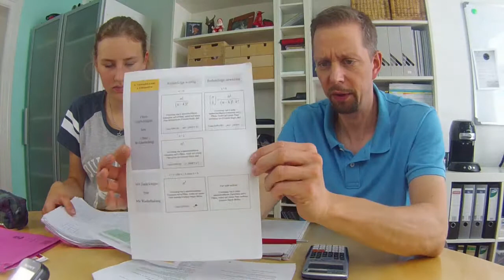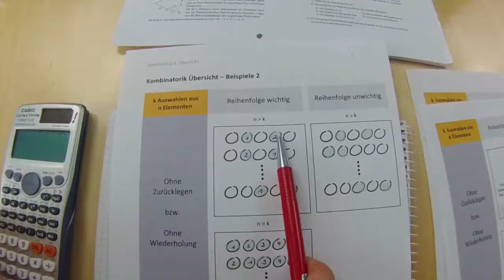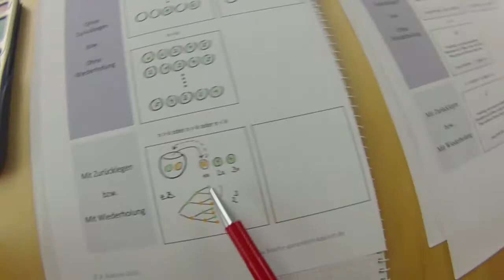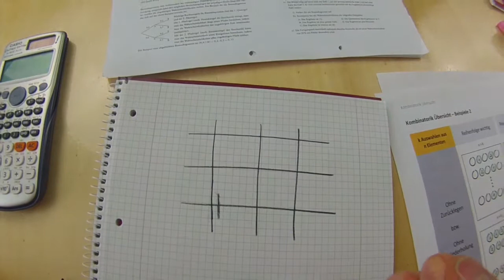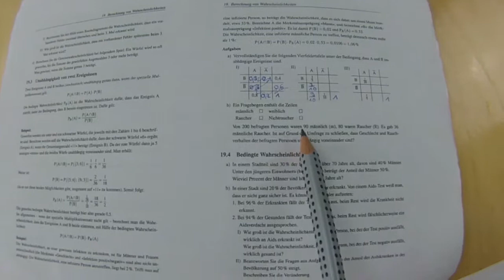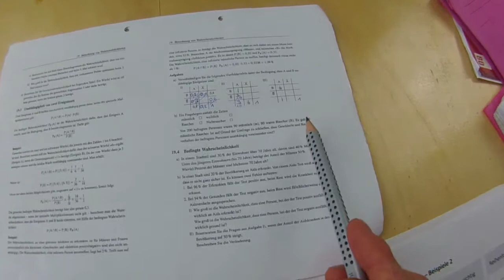Mathe52: Üben für die Klausur mit Nanne #34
Ups! Morgen schon die Klausur?? Da müssen wir noch schnell die wichtigsten Dinge wiederholen! Und ab geht’s ...

Der Matheunterricht der 10. Klasse eines Gymnasiums in Schleswig-Holstein, Woche für Woche zusammengefasst - ein langes Jahr! Hier kannst Du mich und Nanne beobachten, wie wir uns durch den mathematischen Dschungel kämpfen!

Themen der Woche 34:
- 4-Felder-Tafel
- Unabhängige  Ereignisse
- Bedingte Wahrscheinlichkeiten

Wo ist was in diesem Video:
- 00:39 Ups! Schon morgen … ?
- 01:06 Das Baumdiagramm
- 03:48 Pfadmultiplikationsregel
- 04:17 Pfadadditionsregel
- 05:59 Kombinatorische Zählprobleme
- 08:45 Ziehen mit Zurücklegen und mit Reihenfolge
- 16:10 Allgemeines, z.B. Laplace-Wahrscheinlichkeit
- 18:23 … nochmal kurz Kombinatorik
- 19:32 Themenkomplex: 4-Felder-Tafel/Bedingte Wahrscheinlichkeiten/Unabhängigkeit
- 20:59 4-Felder-Tafel und Baumdiagramme
- 34:40 Aufgabe zur 4-Felder-Tafel
- 37:11 Relative Häufigkeiten berechnen
- 41:16 … noch eine Aufgabe. Thema: Unabhängigkeit!